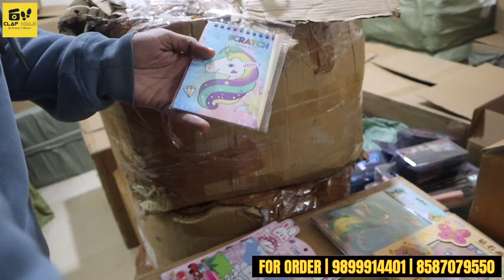IMPORTED FANCY STATIONERY WHOLESALER & SUPPLIER | STATIONERY WHOLESALE MARKET IN DELHI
FANCY STATIONERY WHOLESALE MARKET DELHI |  STATIONERY ITEMS PEN,PENCIL,TIFFIN BOX,WATER BOTTLE

Shop Name - Narang Traders
Address: Shop no -3951/10/11 Gali Satte wali  Chawri Bazar
 Delhi  - 110006

For Any Query please msg me on Instagram -

 /clapwalk07

 Connect to us on Facebook पर खोजे -

 / clapwalk07

Connect to us on  Instagram  पर खोजे -

 / clapwalk07